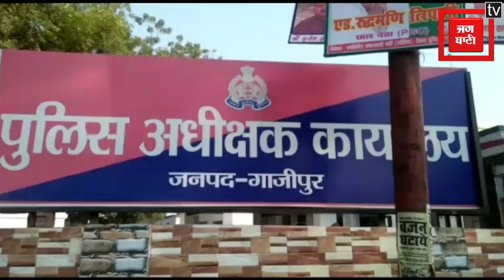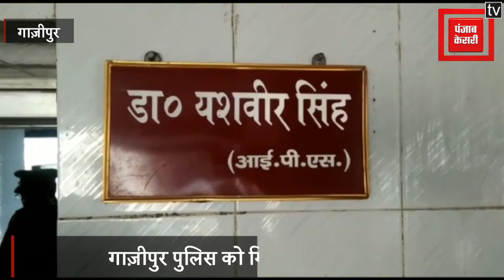मुठभेड़ के दौरान पुलिस के हत्थे चढ़ा टाइगर गैंग का सरगना